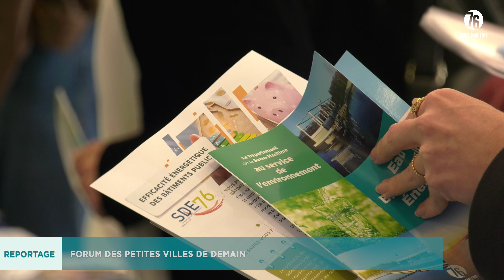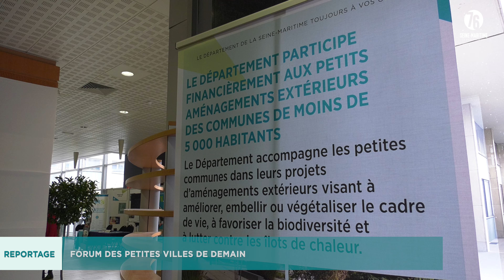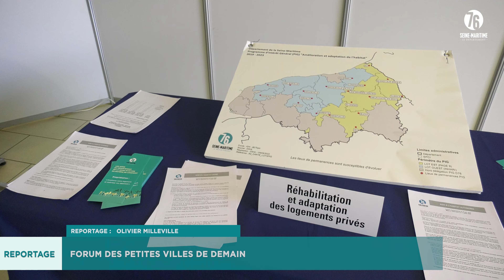Forum des Petites villes de Demain